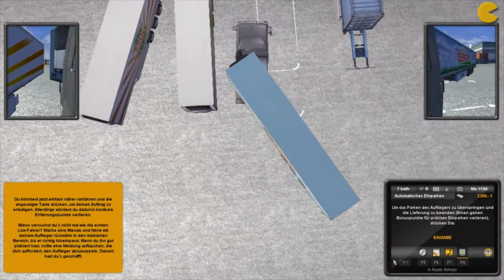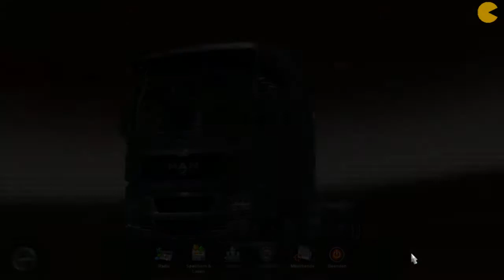EURO TRUCK SIMULATOR 2 - Lets Test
Nach dem ersten miesem spiel kommt jetzt der Eurotruck Simulator 2.